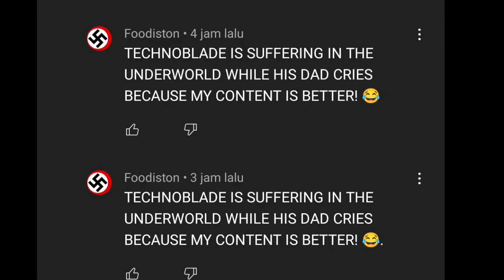Bots Are Making Fun On Technoblade's Death For Views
some disrespectful bots are begging views and subscriber in technoblade's comment section, don't worry about it, just report them